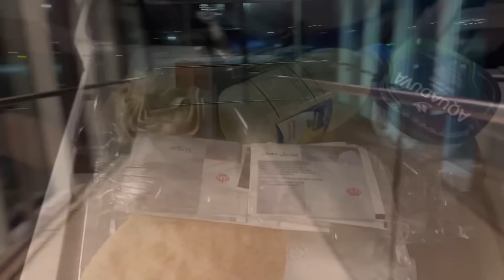اول فلوق سفرتي من نيويورك 🗽🇺🇸 الى تركيا 🇹🇷 !!!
والاشتراك بقناتي ولتنسون تفعلون جرس التنبيهات ليوصلكم كل جديد❤❤
شكرا من كل قلبي 🙏🤍على دعمكم المستمر ☺️